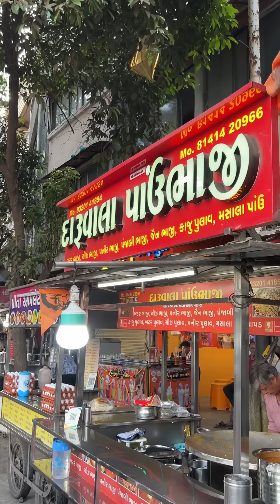Surat Most Famous Daruwala Pao Bhaji Making From Scratch | Indian Street Food | Gujarat